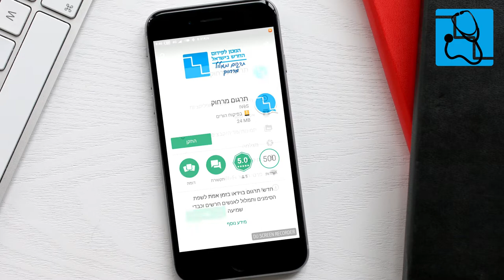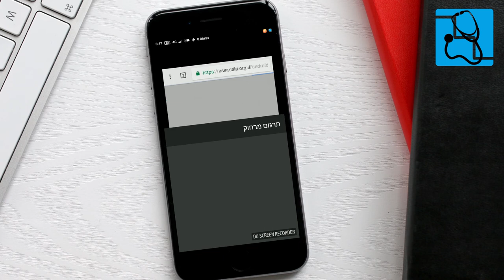תהליך ההתחברות הראשון לשירות 2700* באמצעות אפליקציית התרגום והתמלול מרחוק של המכון לקידום החרש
בסרטון המצורף, מוסבר תהליך ההתחברות הראשון לשירות 2700* באמצעות הטלפון החכם

ראשית כל, יש להתקין את אפליקציית התרגום מרחוק לטלפון הנייד.
אין צורך להרשם או לשלם עבור השימוש באפליקציה. רק להתקין אותה.
לפני הפנייה לשירות, יש להכין מראש פרטי פנייה, מספר תעודת זהות וכל תוכן רלוונטי אחר לשיחה
באמצעות הדפדפן, יש להכנס לאתר קופת חולים כללית
ללחוץ על התפריט הראשי
לגלול ל"פניות הציבור"
לבחור את האופציה "יצירת קשר לכבדי שמיעה"
לבחור את האופציה: "למעבר לשיחה עם מתורגמן לשפת הסימנים לחצו כאן"
המערכת תתחבר עבורכם באופן אוטומטי לשירות 2700*